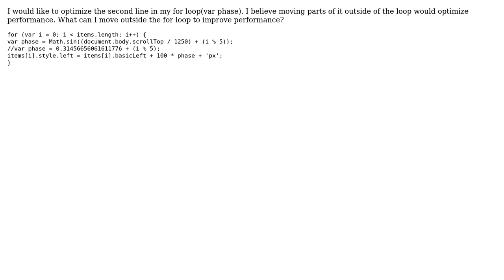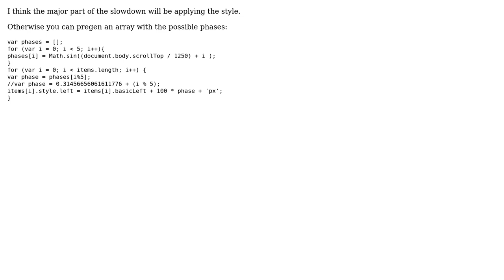Putting items in a sinusoidal arrangement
With thanks & praise to God, and with thanks to the many people who have made this project possible! | Content (except music & images) licensed under CC BY-SA | Music | Images & others | With thanks to user ratchet freak user Chris Smith user 200_success and the Stack Exchange Network Trademarks are property of their respective owners. You are responsible for your own actions.